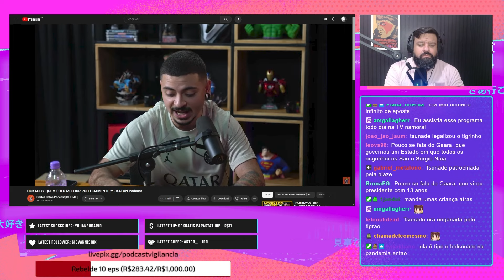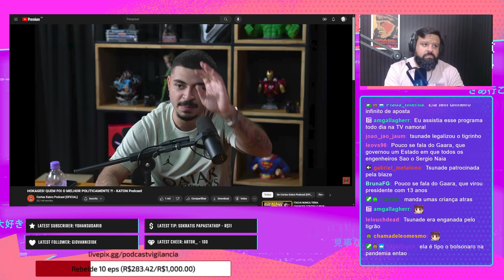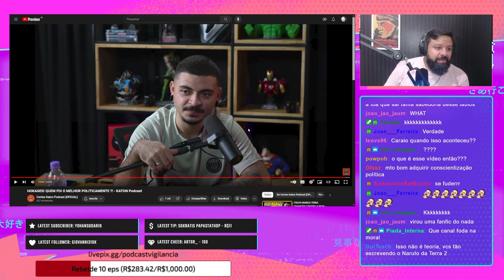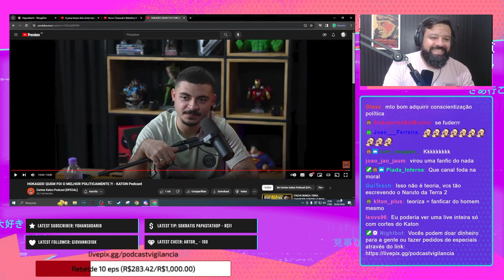Os FREDS teorizam: QUEM FOI O MELHOR HOKAGE DE NARUTO??? / Cortes do VS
react @CortesKatonPodcast